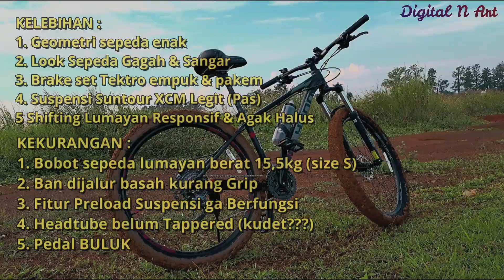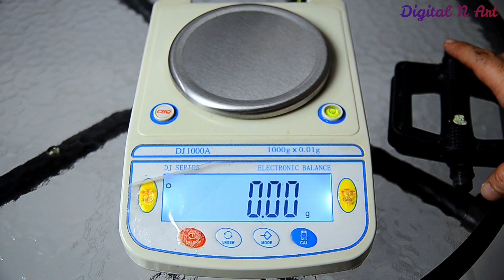Review & Pasang Pedal Bearing Raze 60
Pedal Bearing Murmer Ajib gan, Recomend bgt